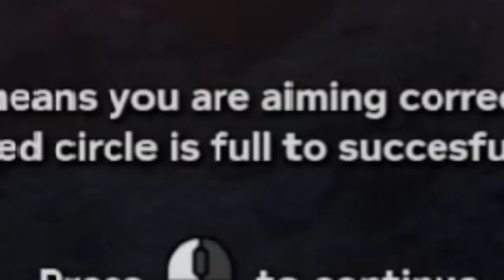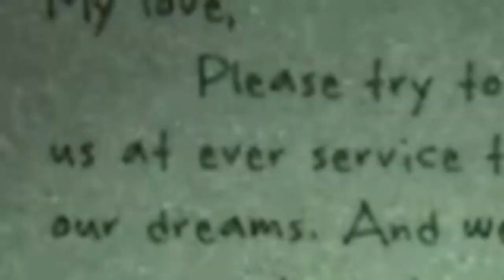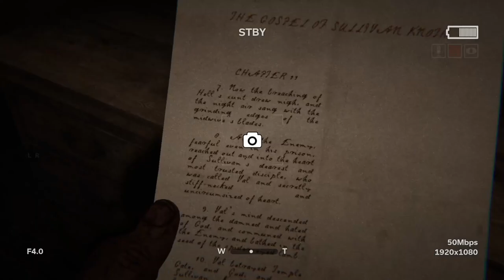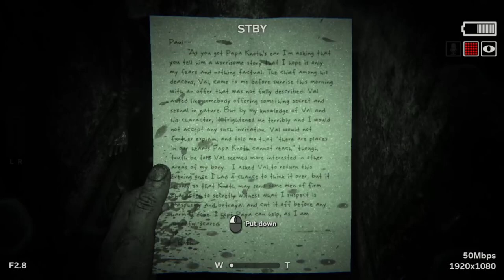WHAT IS THAT THING! | OUT LAST ll